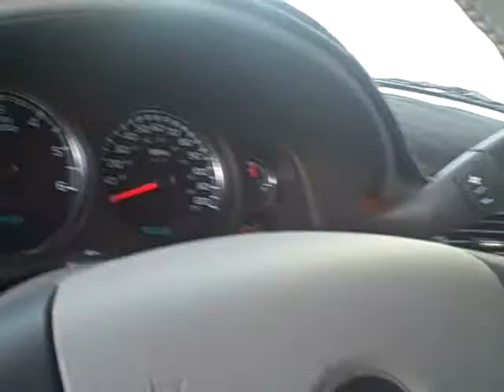N7036C 2009 Chevrolet Tahoe LT Super White